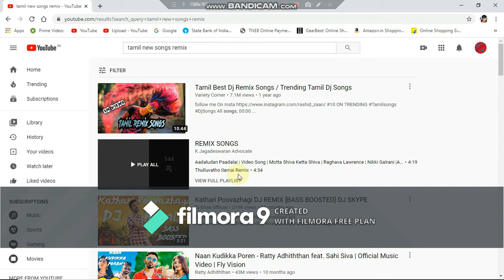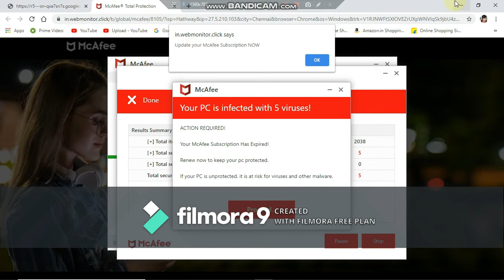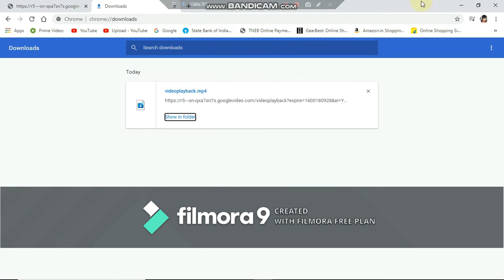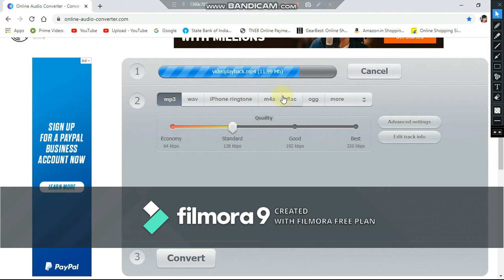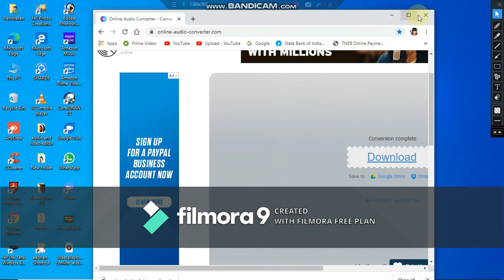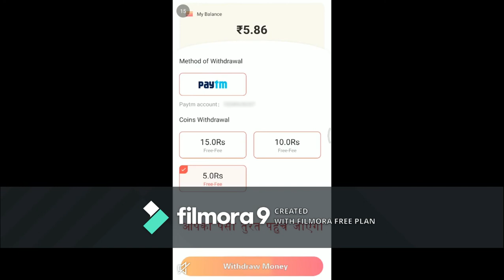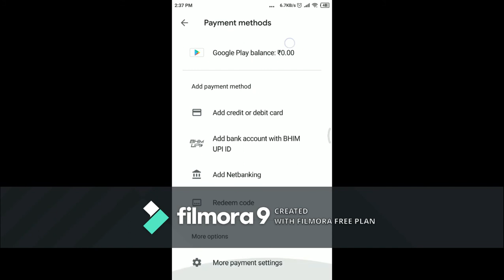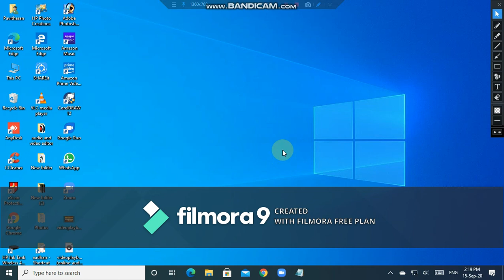how to download youtube video and online audio converter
game invention code: RDJXBPX

Tell your doubt of any app or software i solve it Thank you.